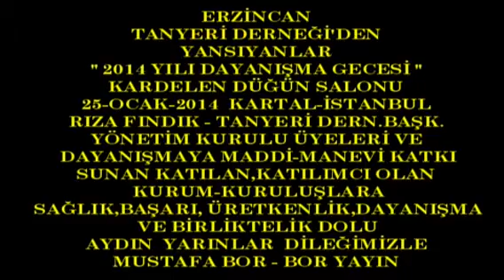Boryayın-Tanyeri Derneği 2014 Dayanışma Gecesi-Konş.Kamer Gök-THM Sanatçısı Filiz Kılıç